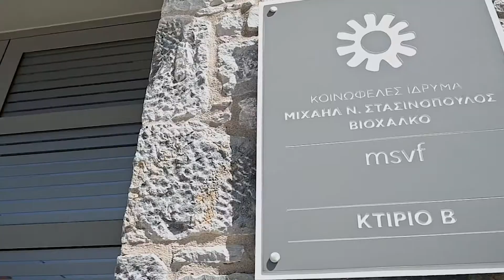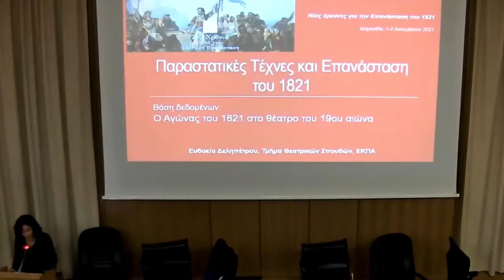2022 09 19 Απολογισμός Ιδρύματος για την ΠΡΩΤΟΒΟΥΛΙΑ21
Το σύντομο αυτό βίντεο δημιουργήθηκε με σκοπό να παρουσιάσει το 'Ίδρυμα και τη δράση που ανέλαβε στα πλαίσια της ΠΡΩΤΟΒΟΥΛΙΑΣ21- της συνεργασίας 17 Ιδρυμάτων της χώρας για τον εορτασμό των 200 χρόνων από την Ελληνική Επανάσταση. Προβλήθηκε στην εκδήλωση απολογισμού της ΠΡΩΤΟΒΟΥΛΙΑΣ21 που πραγματοποιήθηκε την 19η Σεπτεμβρίου 2022 στο Μέγαρο Μουσικής Αθηνών.
Ευχαριστούμε τον Θοδωρή Παπαγεωργίου - Arcadia Images  για τη συνεργασία.